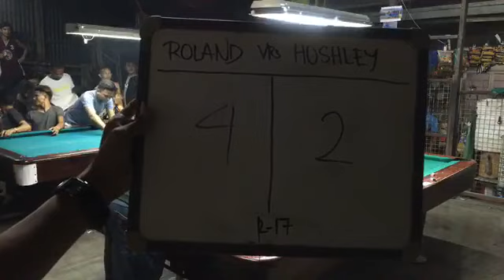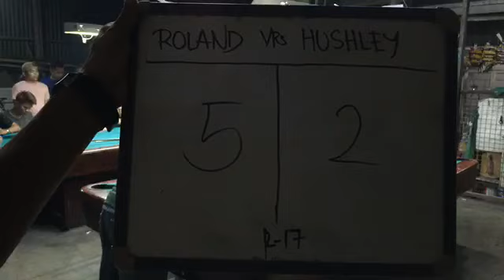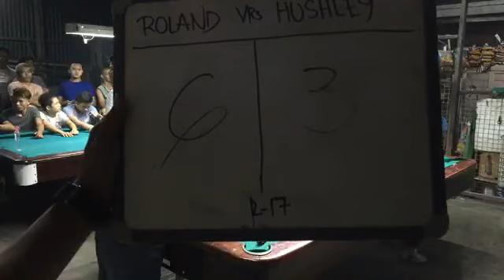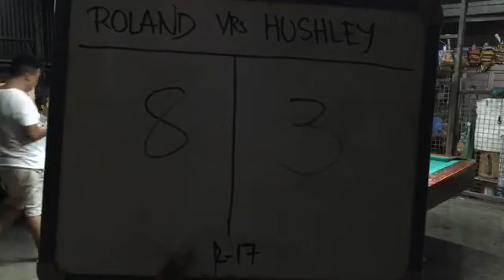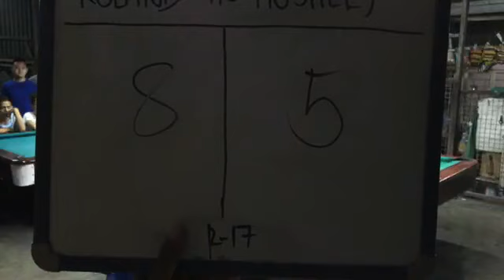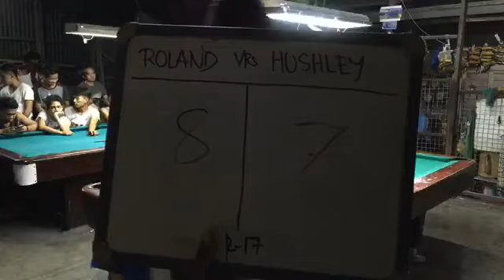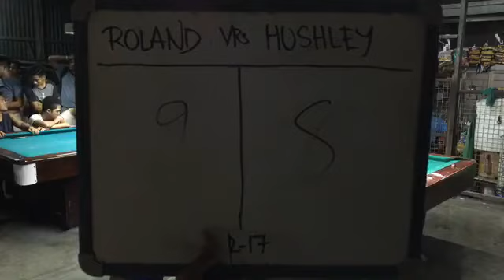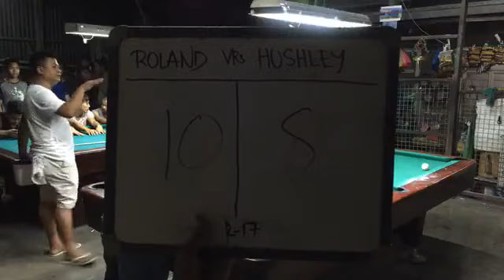【Pool Live】Money Game 2019 -Roland Garcia VS Hushley Jusayan